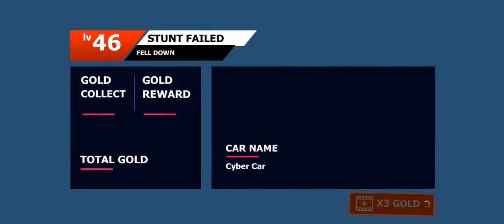CYBER TRUCK GAME STUNT | TGMG GAMER tamil tamil gaming தமிழ்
The demo also features some power ups. If the player picks up a health pack, the car health is restored. Slow motion slows down the game

MUSLIC
REUSE ALLOWED
REUSABLE VIDEOS
REUSABLE AUDIO
REUSABLE MUSLIC